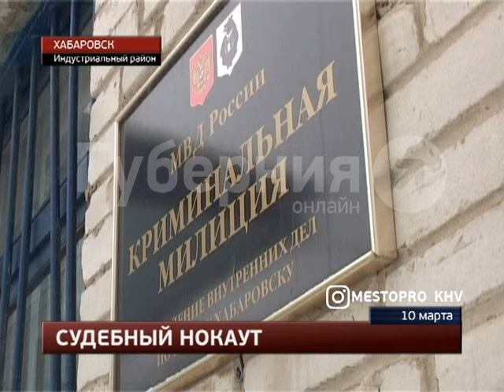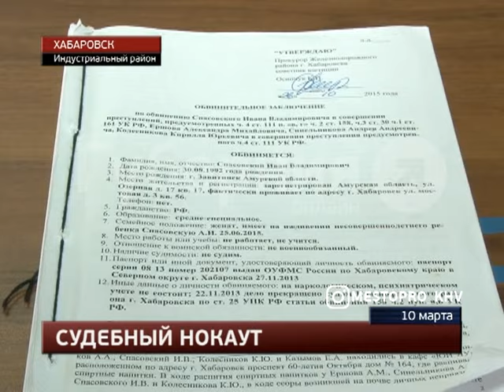Лидера хабаровской «Банды боксеров» приговорили к колонии строгого режима. MestoproTV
В Индустриальном районном суде вынесен приговор хабаровчанину, который вместе с подельником в период с февраля 2014 года по март 2015-го нападал на горожан около их домов, и грабил, сообщает портал «Губерния». Обвиняемый был лидером в паре, получившей в оперативной среде прозвище «Банды боксеров». Нападавшие били жертв по голове, как на ринге.  Все последние происшествия вы можете найти в разделе "Место происшествия" на портале "Губерния"